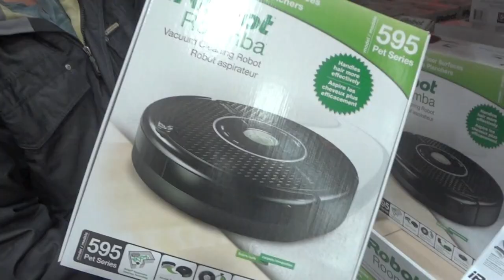VLOG | Hockey Game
***OPEN ME***

Hey Guys!
I'm going to start uploading more vlogs since many of you have mentioned you like them! I will be uploading a vlog every other Sunday or every Sunday depending on how much time I have. If you don't want to see vlogs then you know to skip Sundays. I'm going to get on a beauty video schedule of every Monday, Wednesday and Friday! Hope you are having a great weekend and Happy Family Day tomorrow!

CLOTHING: Sweater - Winners, Hat - Time Los Angeles, Leggings - Black Milk
JEWELRY: Jennifer Zeuner Large Initial Pendant Necklace
NAILS: KISS

NuMe Professional Hair Styling Tools

$120 OFF sets (Titan 3, Lustrum, 3SUM, Curljam and Trifect)

$115 OFF all curling wands and some flat irons

$49 for Classic and Magic wands

Have sensitive teeth, but still want a whitening product that works?! I use the Zero White Teeth Whitening Pen by Whitening Lightning

OR

Cheryl or Makeup By Cheryl
Woodstock STN MAIN
Woodstock, ON
N4S 0B1